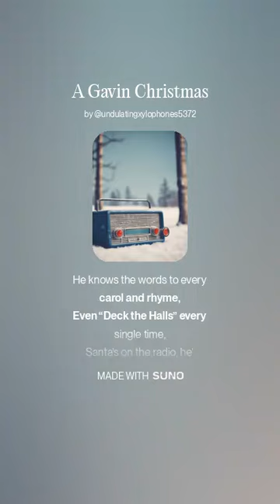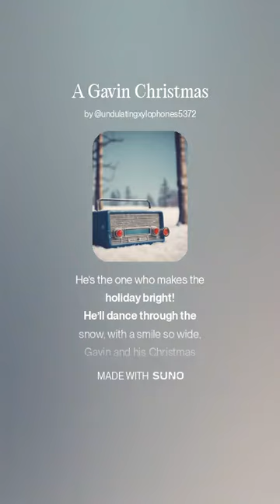A Gavin Christmas 2